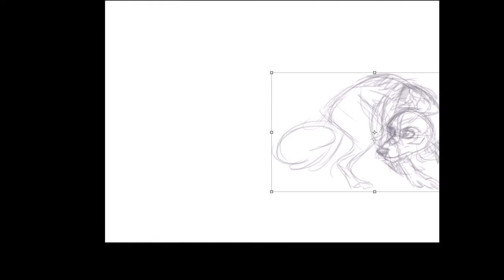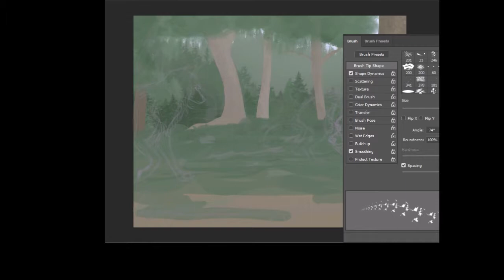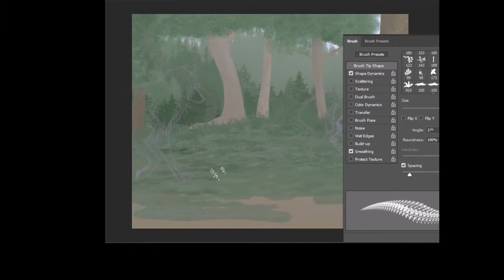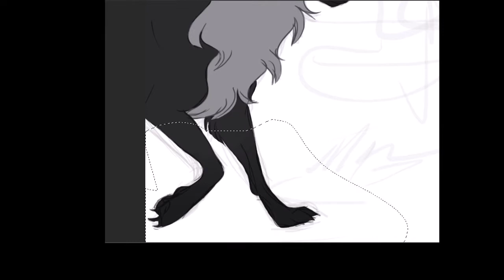Process - Aiyana + Nars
Real-time took about 3.5 hours.
Adobe PS + Wacom bamboo